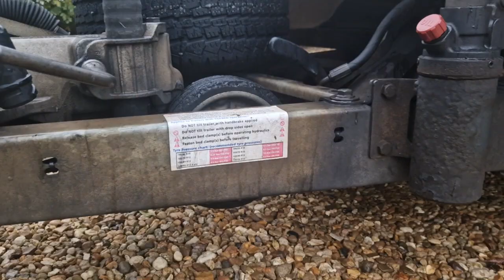Not always Cars.. Silverstone Classic Race Car Trailer Overhaul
One days labour to beautify this trailer ready for sale for Silverstone Classic Race Car Storage / curcuit2curcuit.

Cleaning all dirt from exterior, freshening metal work, vinyl stripped, glue residue removed, localised sanding and gel coat polishing.
Light clean inside the trailer ready marketing and sale.